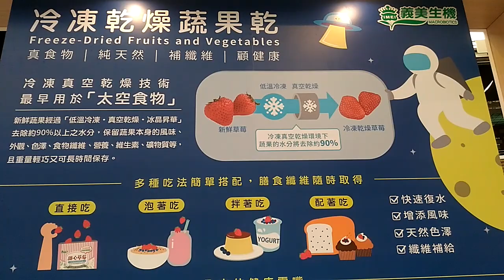【桃園健康樂活食安嘉年華】【義美】桃園巨蛋 桃園市立體育館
桃園健康樂活食安嘉年華-免費入場.試吃試喝抽大獎.桃園巨蛋登場
詳細圖文:

桃園市譽有「工商大市」之美名，轄內食品、中藥、生技產業蓬勃發展，食品產業市佔率佔全國比例最多，於106、107年辦理之桃園食安嘉年華活動使參展廠商對於食品安全的努力得以宣揚，故108年擬賡續擴大辦理此活動推廣食品安全，帶領消費者認識桃園的努力成果。 此外，依據行政院主計總處工業及服務業普查資料，桃園市的藥品及醫用化學等生技產業產值合計新台幣204億元，為了讓民眾瞭解本市中藥、生技業者的發展，推廣相關產業的專業及應用知識，擬結合食品安全、傳統養生及現代生技等產業，辦理「108年桃園健康樂活食安嘉年華」活動，讓民眾透過親身參與體驗方式，瞭解本市食品、中藥及生技等參展產業之動脈。 108年活動以食育、安全、歡樂、養生，做為策展主軸，希望透過政府展區與在地食品、中藥及生技業者的踴躍參與，讓更多民眾了解本市業者從農場到餐桌之管理，並提升對傳統養生及生技發展的認知，亦透過業者間互相交流學習，提升產業競爭力。